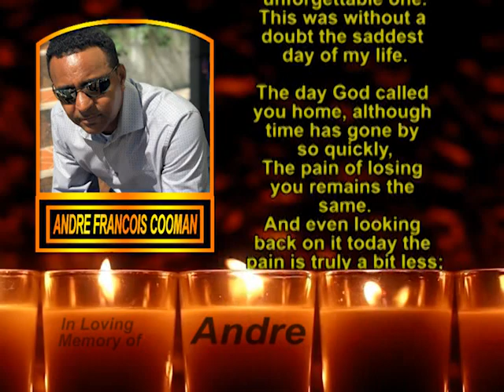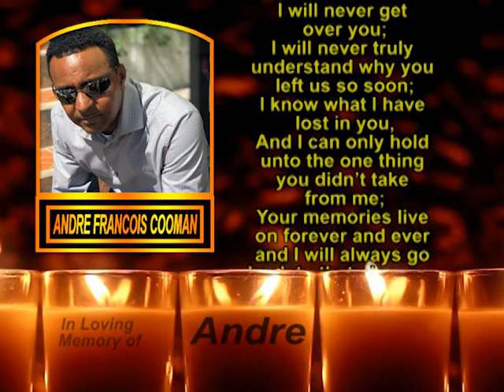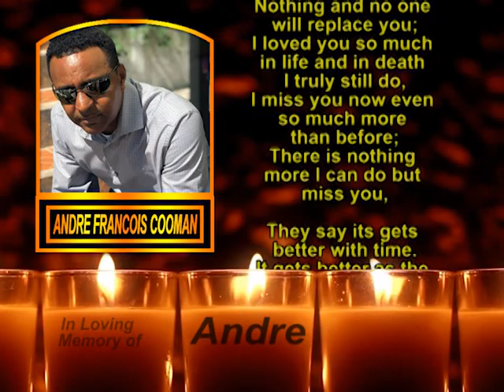Andre Francois Cooman Memorial